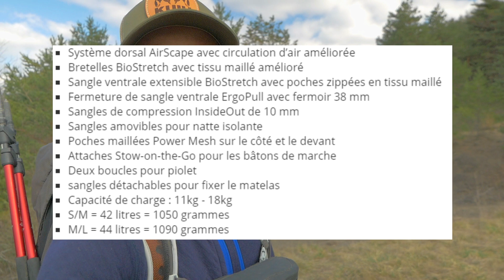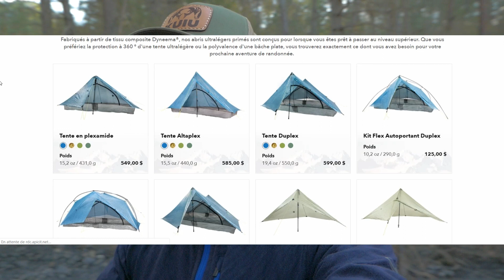MON MATOS PRÉFÉRÉ ! TOP 5 RANDO/TREK 2020 !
Voici le TOP 5 de mon matos préféré en Avril 2020 :

Sac Osprey Talon 44
Popote Toaks 550ml + réchaud Brs 3000T
Tente Zpacks Duplex
Quilt Enlightened equipment Revelation 10F ET NON 20F COMME DIS DANS LA VIDÉO ! --'
Matelas Thermarest Neo air Uberlite

Pour des infos supplémentaires sur un de ses produits, laissez moi un petit commentaire ! ;)
En espérant que cette vidéo vous sera utile !
Bon visionnage et à bientôt sur la chaîne !